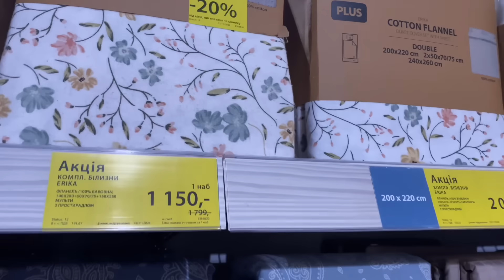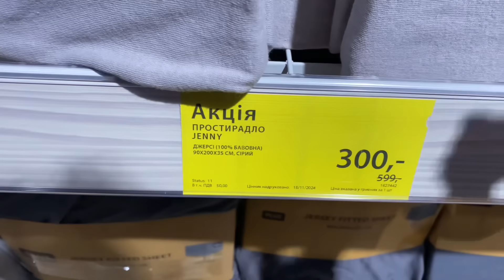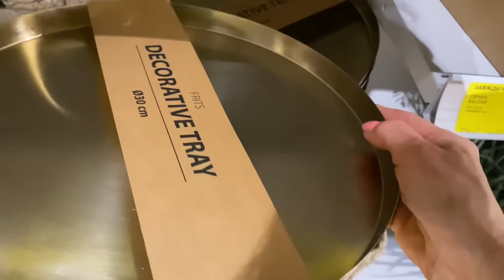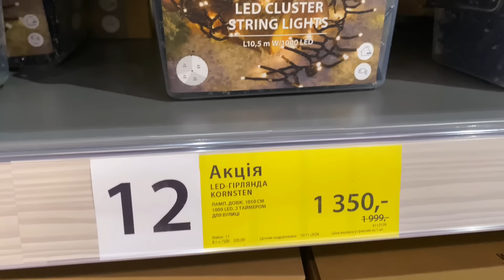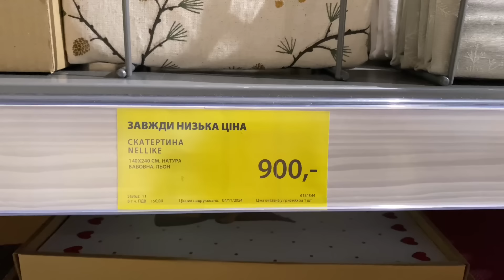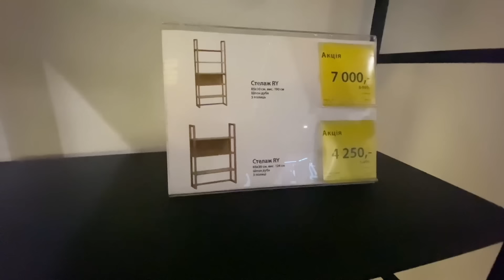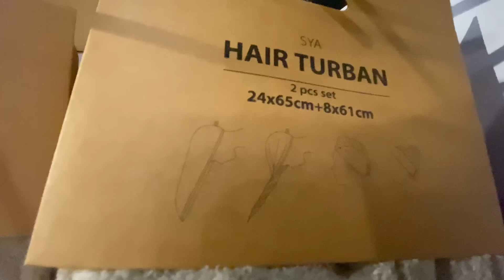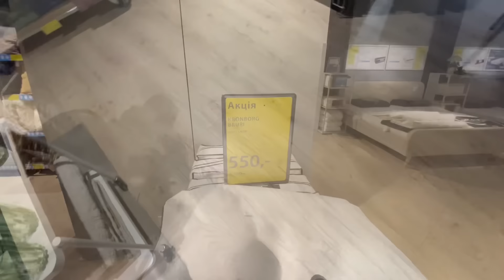Знижки в JYSK➡️ Товари для дому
Знижки в JYSK🎩 Чорна пʼятниця ➡️Товари для дому
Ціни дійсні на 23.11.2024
Приємного перегляду!